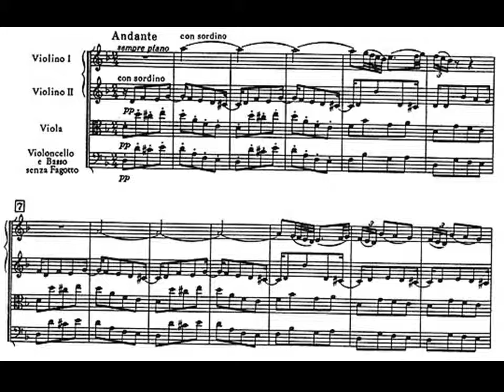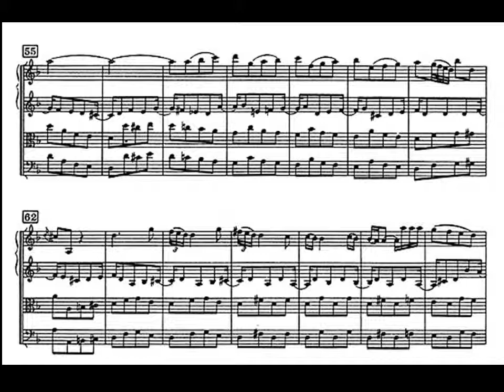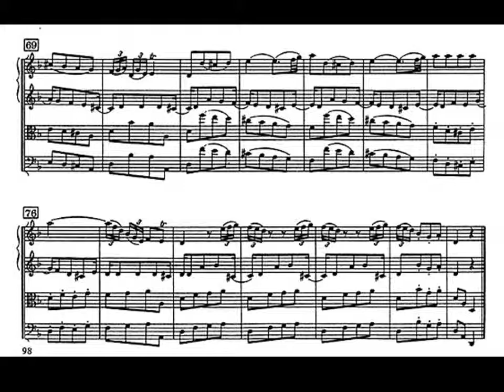Haydn. Sinfonía nº 4 en Re Mayor II-Andante Partitura Interpretación Clasicismo Musical